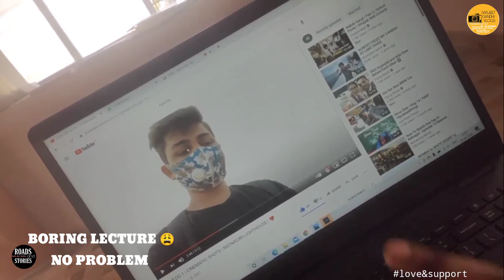Roads and stories | DHUTPAPESHWAR | धुतपापेश्वर मंदिर🛕| Undercontruction Highway🥲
Ride to धुतपापेश्वर / धोपेश्वर मंदिर🛕 Dhutpapeshwar near Rajapur Ratnagiri

location 📍
is an ancient and famous temple in Rajapur taluka, situated 5 k.m. away from Rajapur town. The temple is situated on the bank of Mrudani River. Natural beauty around it is extraordinary. At the both sides of the temple there are huge mountains and a river flows through it making it more beautiful. The Mrudani River jumps from the high mountain so there is a beautiful waterfall near the temple.
INSTAGRAM ID

SONGS USED
 Lukermbo  _empty _ (free music )
 Stomps_claps&beatbox (nocopyright music)

Phone used
1+7t
kinemaster